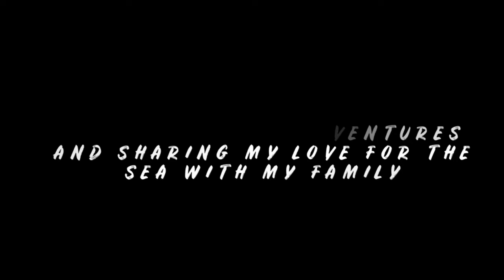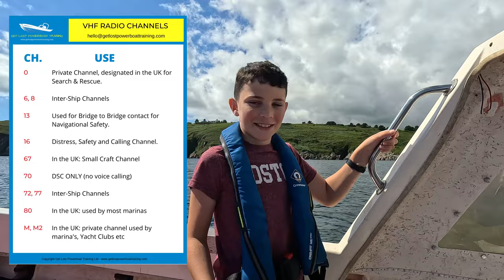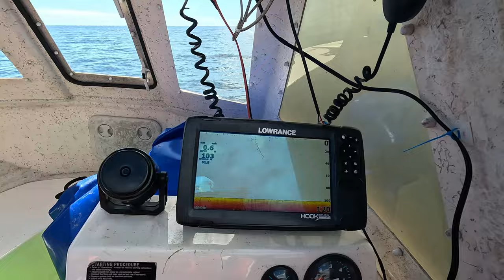MEET THE NEW CAPTAIN of the Warrior - SUMMER IS BACK !! 🏴‍☠️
My nephew Ethan joins me for a proper summer adventure aboard my 25 year old renovated boat!

Fishing Camera Link:
Water Wolf Fishing Camera

Ocean Based Equipment Links
Lomo Seat Pad
Shark Fishing Reel
Shark Fishing Rod
Seamax 4x4 wheels (SIB)
Borika mounts
Garmin Fishfinder
Life Jacket
ACR ResQLink 400 - GPS Personal Locator Beacon
Boat - Boatworld Carbon Pro 365
Underwater drone ROV
SUP SIB Pump

Camera Gear
GoPro 10
Gopro 11
GoPro Windslayer
Sony ZV1 Vlog camera
Insta360 OneX2 360 camera
Drone - Mini 3 Pro
Rode Wireless Go audio
Manfrotto Tripod
Ulanzi Quick-release camera mounts
Osmo Mobile Gimbal